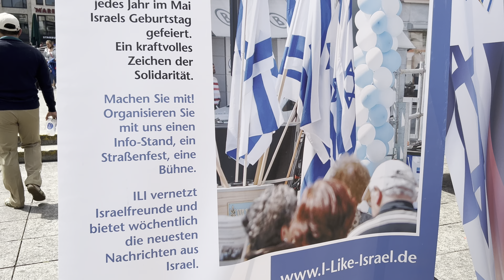Deutscher Israel Kongress 2022 findet im Frankfurt am Main statt phuhieunguyen/cuocsongoduc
Hôm nay mình xin được gửi tới tất cả quý vị và các bạn một video quay hoạt cảnh ngoài trời nói về một lễ của hai đất nước Đức và Do Thái được tổ chức ngay tại giữa trung tâm thành phố Frankfurt am Main ( Hauptwache ) vào giữa tháng 5 hàng năm , thời tiết bên ngoài rất đẹp , có Sân khấu chơi nhạc sống , kính mời mọi người cùng theo dõi
LeHoiCuaGermany&Issael phuhieunguyen/cuocsongoduc